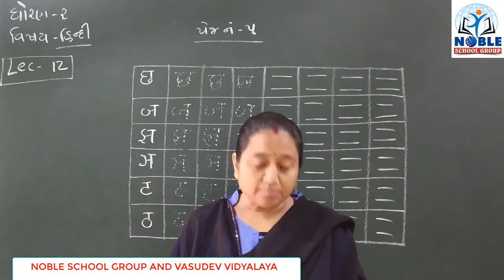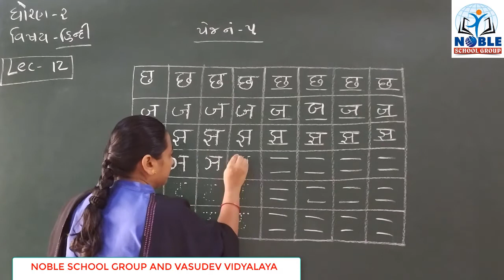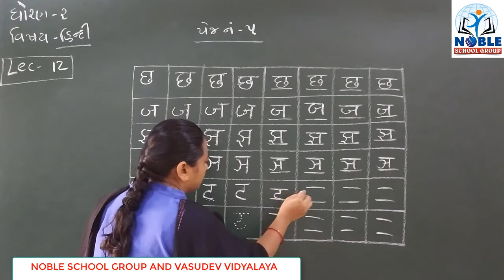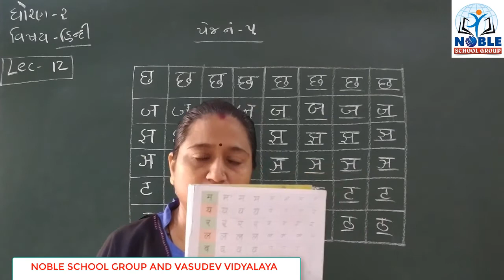STD-2 (HINDI) (LECTURE-12)